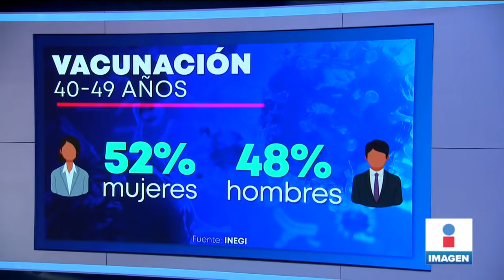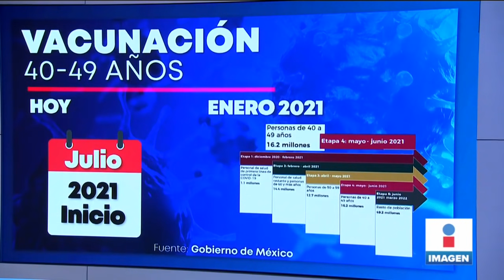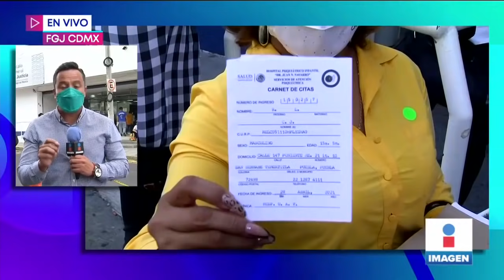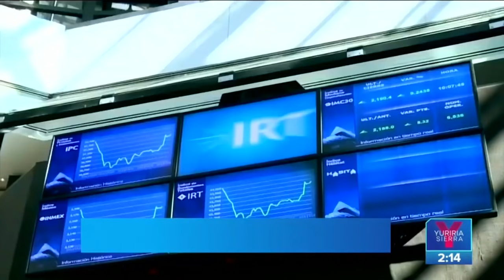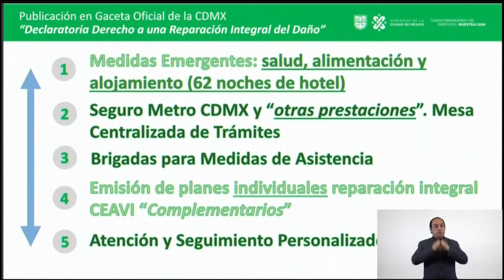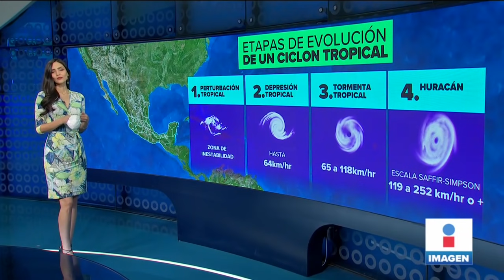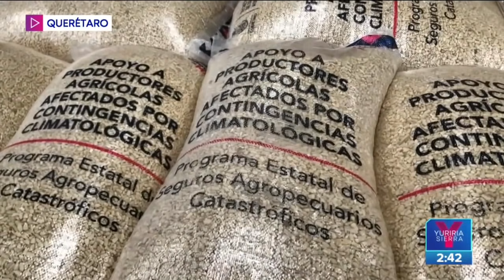Noticias con Yuriria Sierra | Programa Completo 18/mayo/2021